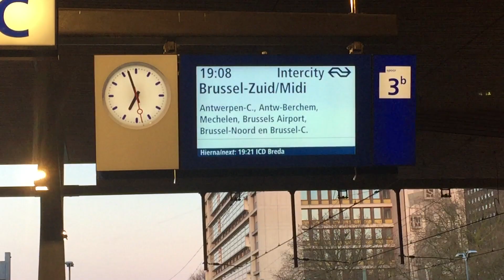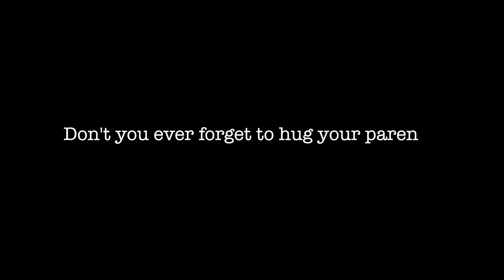SEEING MY PARENTS AFTER 7 MONTHS (PORTUGUESE EN NEDERLANDS SUBTITLES)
I live in The Netherlands and indeed the hardest thing is to be far away from my parents. Not today, because I could see them after 7 long months.